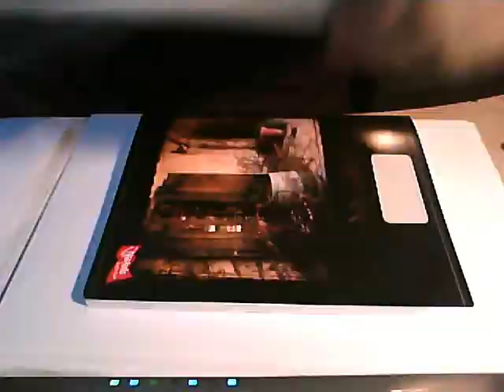ooMOBCoo // Graffiti on Paper // MESA